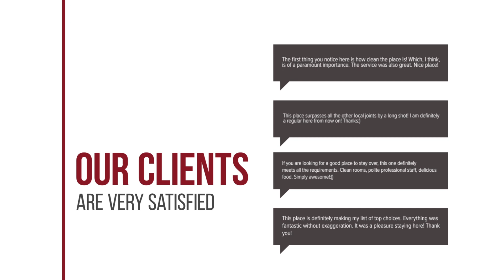Stable Lodge hotel review | Hotels in Bangkok | Thailand Hotels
Stable Lodge hotel video review. Hotels in Bangkok, asian 3 stars hotels.